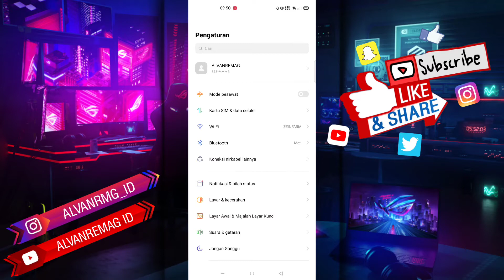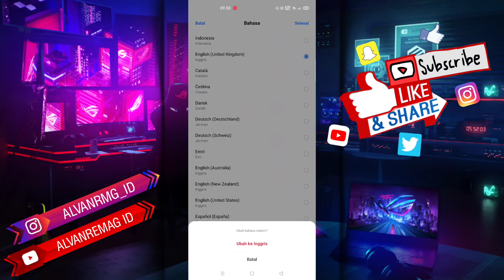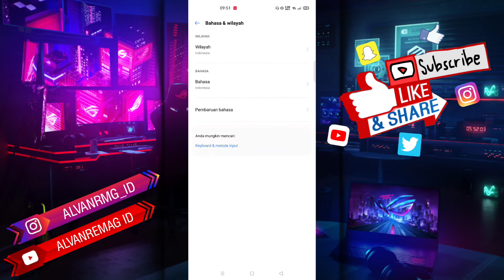CARA MENGUBAH BAHASA HP REALME DENGAN MUDAH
Assalamu’alaikum Wr.WB
Dalam video tutorial ini, kita akan membahas